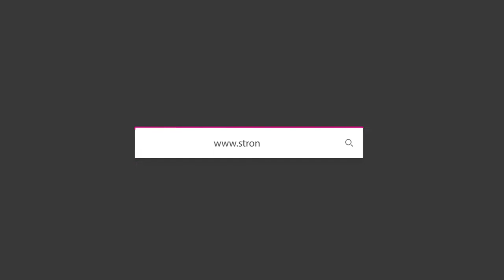Painted Egg of Wujiaochang, Shanghai